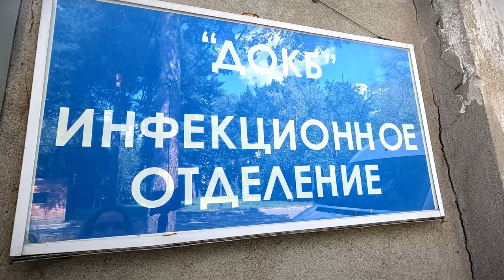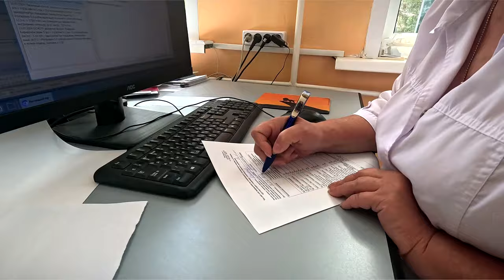Какие заболевания грозят детям в летний период времени